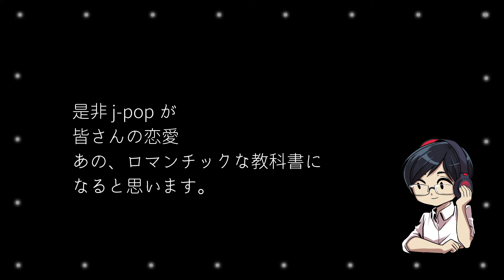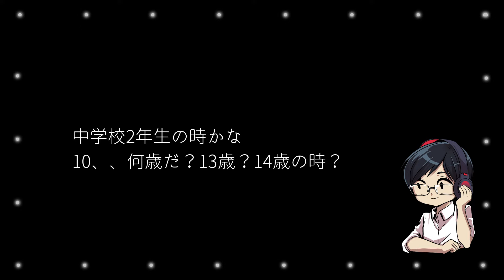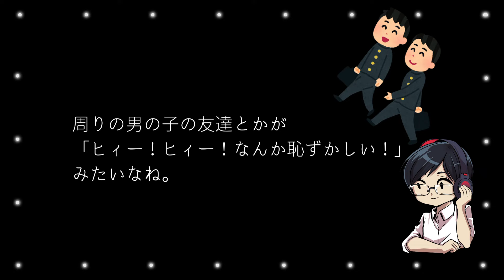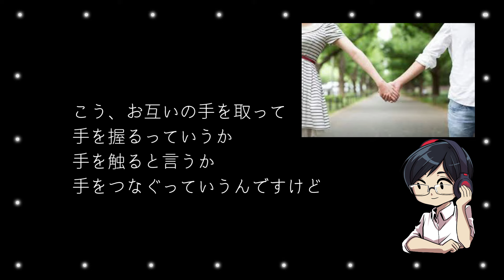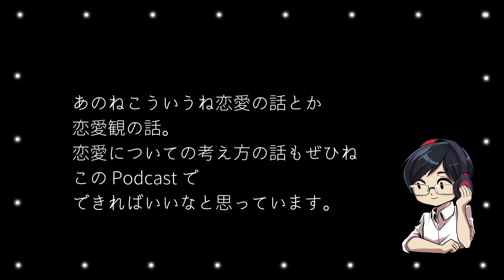YUYUの日本語Podcast:🥰😅初恋💑👩🏻‍🤝‍🧑🏻(Japanese Podcast with subtitles)